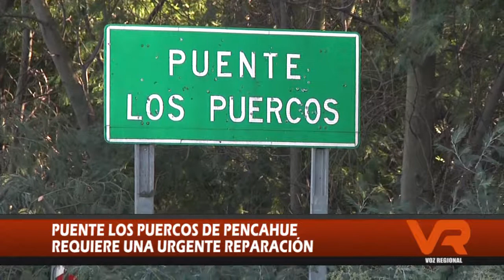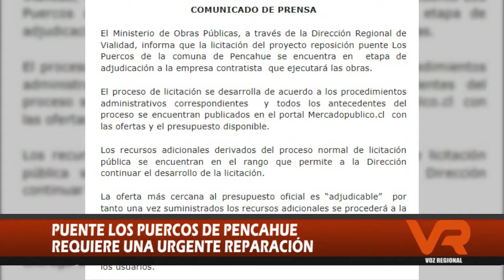Puente Los Puercos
Pese a ser declarado por el presidente Sebastián Piñera como prioritario el reemplazo del puente los puercos en la comuna de Pencahue en junio del 2018, el actual estado de la infraestructura es peor. Ha pasado más de un año sin ser intervenido.